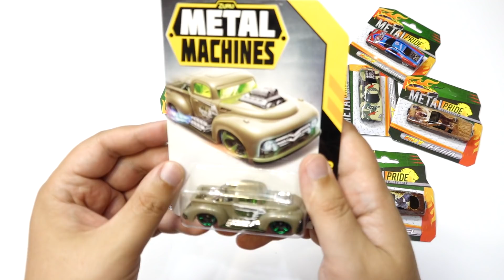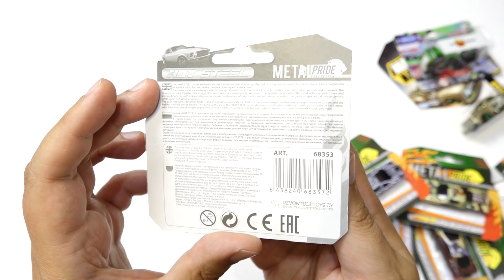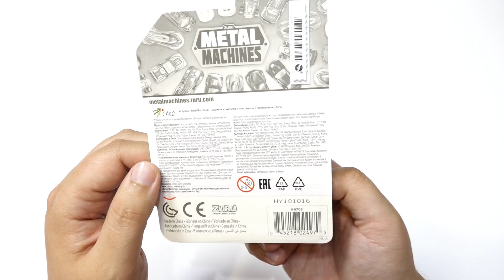Почти Хот Вилс в МАГНИТЕ за 29 рублей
Машинки из металла за 29 рублей в магазин Магнит metal pride collection hot steel дешевый хот вилс Hot Wheels

На канале выходят: распаковки, обзоры, ИГРУШКИ, Fix Price, Галамарт, слаймы и лизуны, тест акций магазинов и много всего интересного для детей и их родителей.